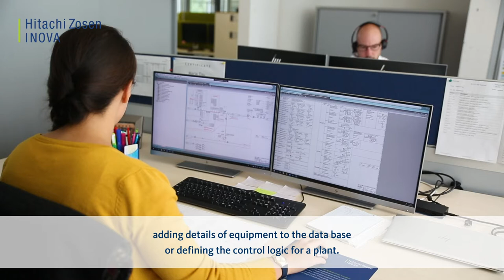Job Profile: Process Engineer, Execution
As a Process Engineer you’re responsible for the process specifications of a range of different systems, as well as creating piping and instrumentation diagrams (P&ID), engineering lists and functional descriptions for programming control systems. Your job is to support the project team throughout delivery and commissioning, including on-site presence (travel accounts for around 20% of your job), and serving as the point of contact for all process-related matters. You’re involved, and contribute your knowledge, right from the proposal stage.

Profile: FH (university of applied sciences)/ETH engineer specialised in process, environmental or controls technology, with a knowledge of CAE tools

Potential next steps: Senior Engineer Process Execution, Technical Project Manager